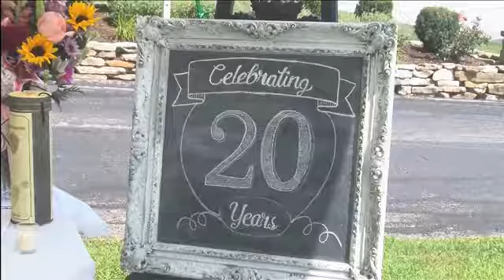Southwest Hair and Day Spa celebrates 20 years